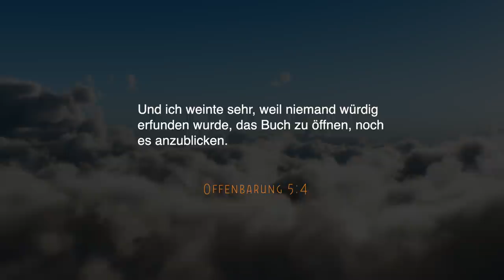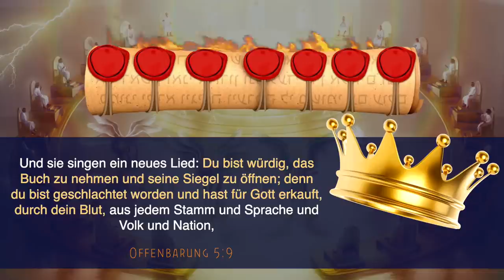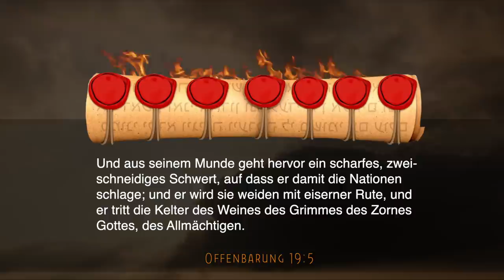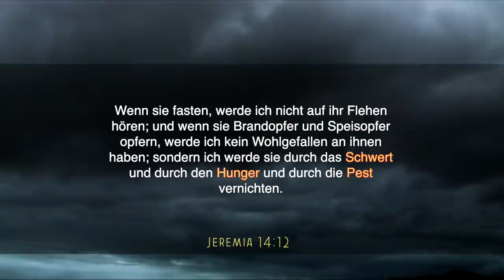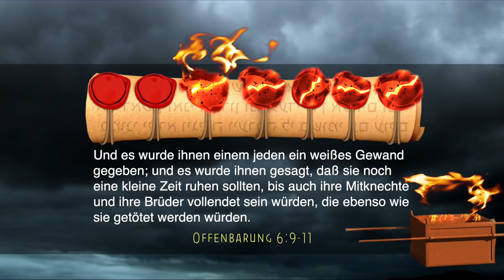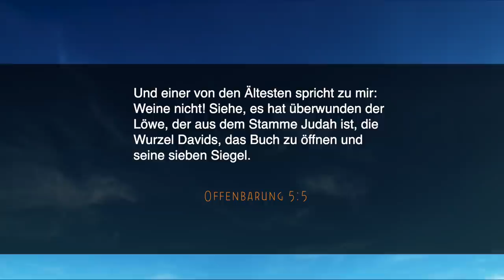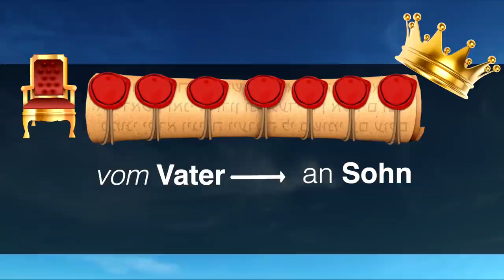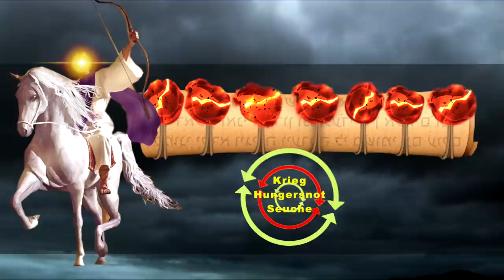Die 7 Siegel & Die 4 Reiter der Apokalypse | Offenbarung Pt.2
Wann werden die 7 Siegel aus der Offenbarung geöffnet und was stellen die 4 Reiter dar?

► Bibelstellen

5.Mose 32, 23-24
Jeremia 24,10
Ephemer 1,20-22
Offenbarung 13,8

► Diese Arbeit wird durch Zuschauer unterstützt. Wenn du meine Arbeit unterstützen möchtest, gerne an:

Steve Okunola

Danke!